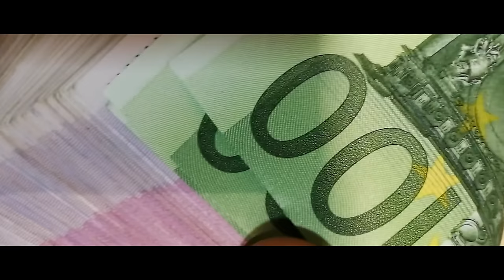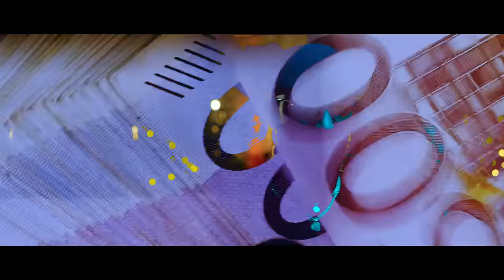CIRO - MULA [Official 4K Video]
Money Kartell präsentiert "MULA" von Ciro (prod. von SOTT & TG )

This Video is copyrighted by Money Kartell.